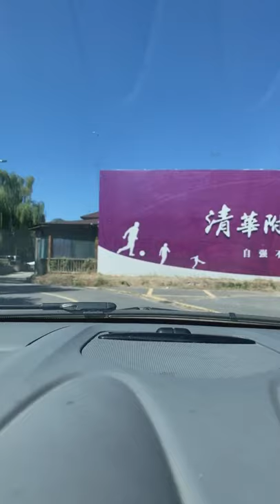【董路发车】北京秋天，在路上听歌！2020-09-16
老董去哪儿？